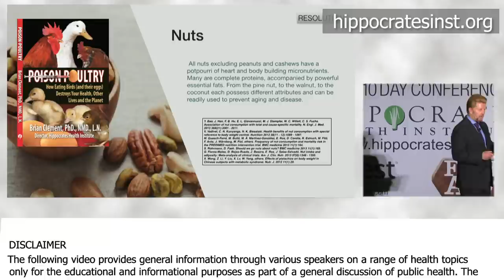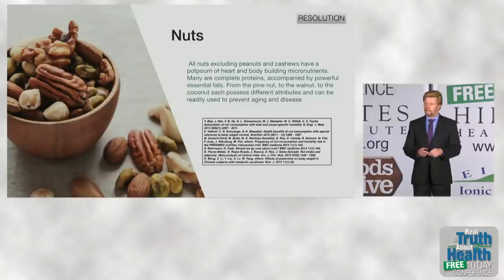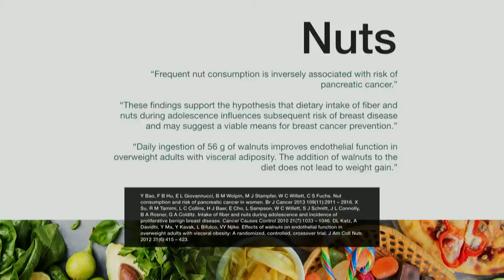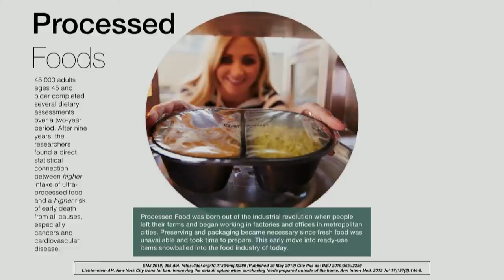The Best Way To Eat Nuts & Why You Should Avoid Processed Foods - By Author Brian Clement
Did you know that what you eat could be making you sick? It's true. Some foods such as poultry, beef, and dairy clog your body with energy-depleting fats, toxins, and chemicals. Where can you find the optimum nourishment your body needs to stay strong, healthy, and vigorous? For millions of people, the answer is in the health and healing properties of living foods—foods that are eaten raw and produced without dangerous, nutrient-robbing chemicals or additives.

For more than forty years, Brian Clement has been teaching people how to cleanse and heal their bodies with naturally potent living foods. Brian explains why living foods are vital to good health.